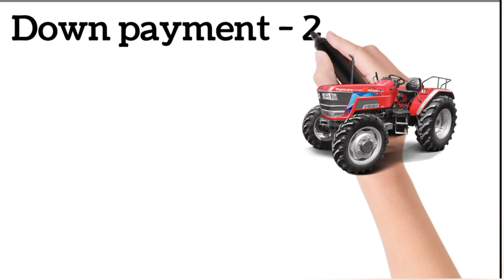mahindra arjun Tractor Emi kaise karede, Mahindra Tractor finance,Down payment, EMI Loan par 2024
Tractor finance kaise kare

emi calculation formula

tractor loan par kaise liya jata hai

tractor loan

tractor loan emi calculator

tractor finance interest rate
 car loan emi calculation formula byaj kaise nikale calculator tractor finance emi

loan emi kaise nikale

पर्सनल लोन की EMI कैलकुलेशन कैसे करें

पर्सनल लोन EMI कैलकुलेटर कैसे काम करता है लोन का ब्याज कैसे निकाले

पर्सनल लोन की EMI

बिज़नेस लोन EMI कैलकुलेटर पर्सनल लोन EMI कैलकुलेटर

होम लोन EMI कैलकुलेटर इन हिंदी

तुरंत लोन कैसे प्राप्त करे Atractor का लोन कैसे निकाले

लाख आवास ऋण के लिए ई एम आई क्या ब्याज निकालने का तरीका

ट्रैक्टर का लोन कैसे निकाले

लोन पर ब्याज कैसे निकाले गाड़ी फाइनेंस पर ब्याज कैसे निकाले

loan ki emi kaise calculate kare tractor ki emi kaise nikale

Auto ka emi kaise nikale Tractor ka kist kaise nikal

rate of interest kaise nikale calculator se byaj kaise nikale